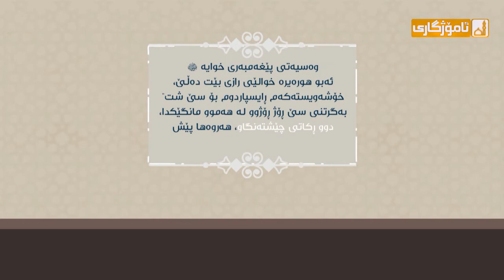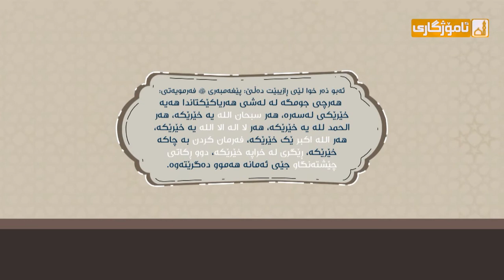ئەجرو پاداشتی نوێژی چێشتەنگاو